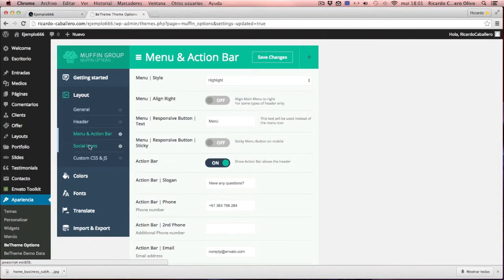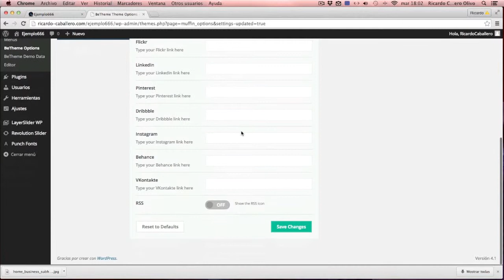Opción Layout: Redes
Estas opciones estan dispolnibles al utilizar el tema Be theme de Themeforest